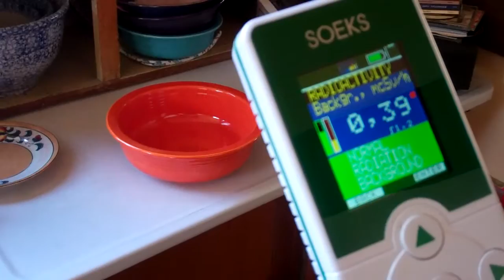Hot Fiesta Ware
China Red Fiesta Ware registering 65. microsieverts per hour! Holding this bowl for one minute is like getting your arm x-rayed! Wow!